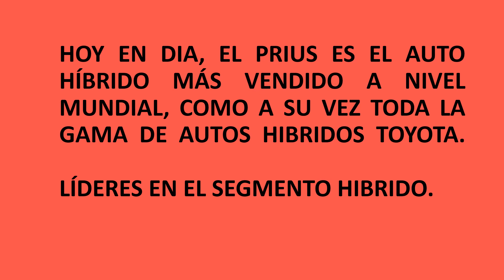PRIUS LIFTBACK 2021